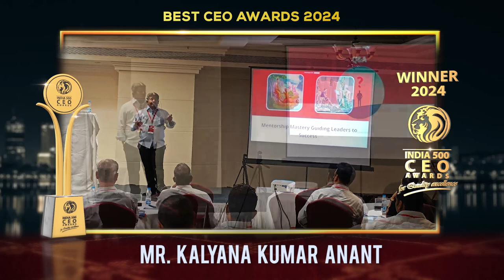Mr. Kalyana Kumar Anant - Winner of India 500 CEO Awards 2024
Mr. Kalyana Kumar Anant, CEO of Billed Right Healthcare Solutions Private Limited, boasts a postgraduate degree in English Linguistics and 28 years of experience in Healthcare RCM Development. His proficiency extends across Healthcare Consulting, Operations Management, Microsoft Products, and Customer Relationship Management (CRM), ensuring successful Onshore practices and Offshore project transitions.

In his role as CEO, Director of Operations, Mr. Anant, leads Billed Right's operations with visionary guidance, serving as a role model for the team. He envisions a technology-driven approach aligned with client needs, aiming to expand the organization to 1000 employees in five years, fostering growth. Additionally, Mr. Anant prioritizes an employee-centered culture, emphasizing staff well-being and development. Recognized for his achievements, Mr. Anant has received accolades such as The Rise honoree, Vistage Malaysia Membership for three years, and the India Best 5000 MSME Award.

India 500 CEO Awards for quality excellence, goes to. Mr. Kalyana Kumar Anant.